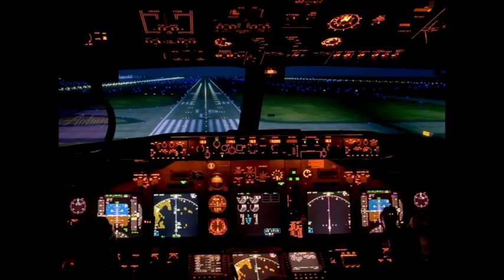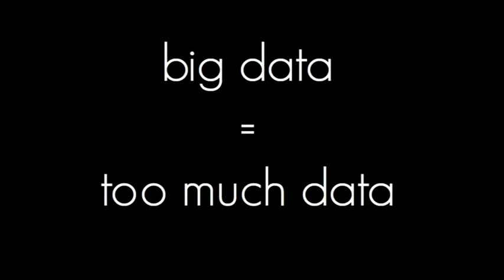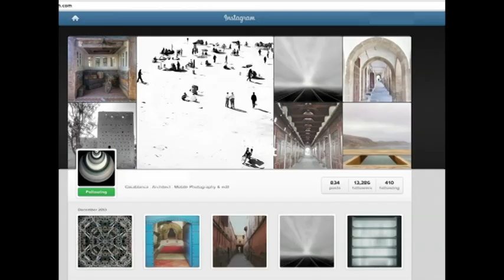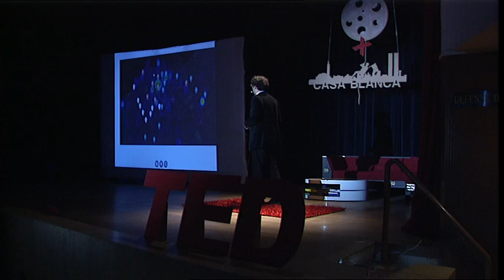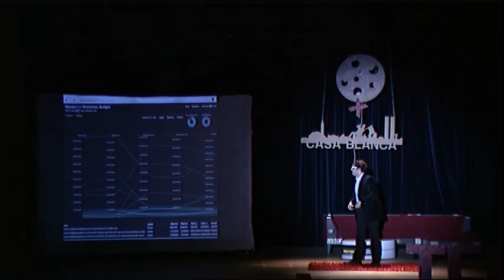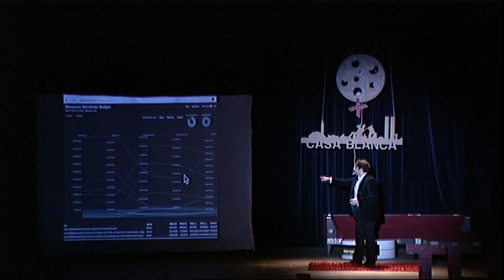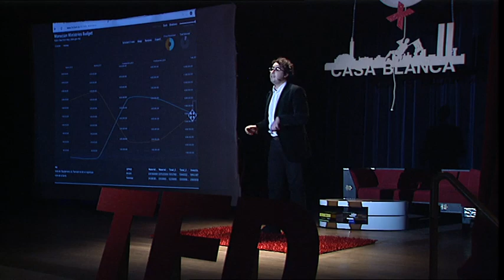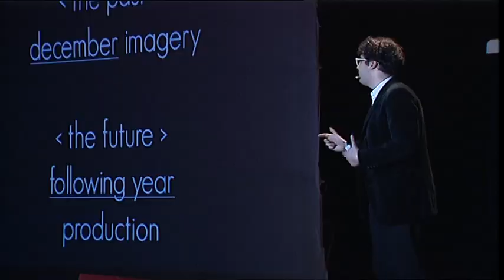Data from the moon: Hicham Oudghiri at TEDxCasablanca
Filmé à TEDxCasablanca, le 12 Décembre 2013 au Théâtre de la FOL - Plus d'interventions

Hicham est le co-fondateur d'Enigma, startup tech basée à New-York City, spécialisée dans la collecte et l'analyse du Big Data et récompensée cette année par le prestigieux prix Techcrunch Disrupt Contest. Hicham a également travaillé pour la Banque Mondiale et BMCE Bank of Africa en élaborant l'un des plus grands programmes de financement durable d'Afrique.